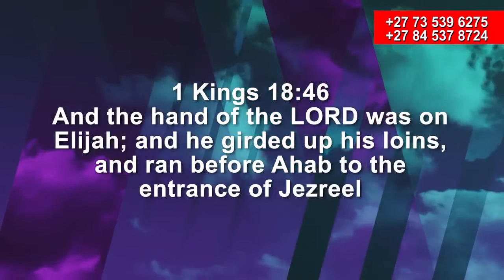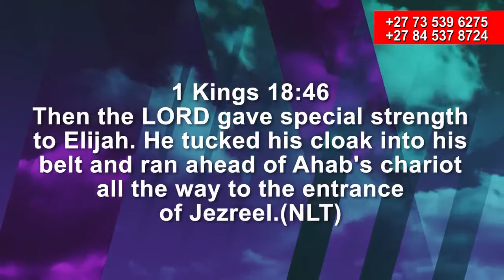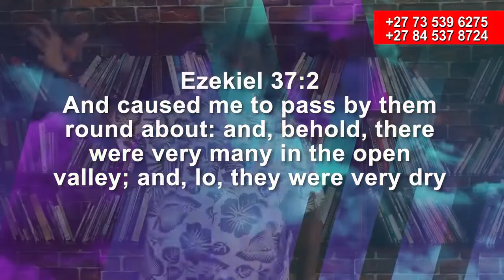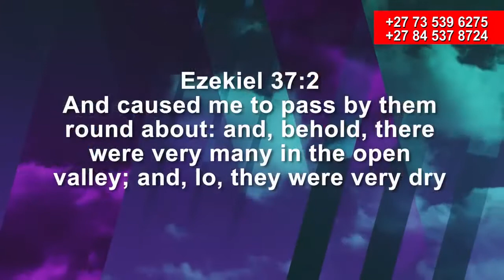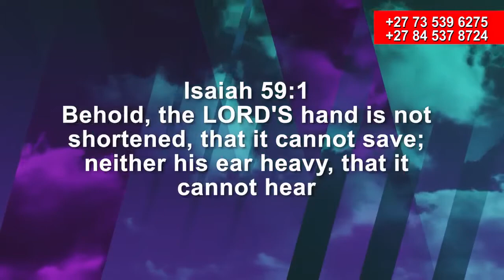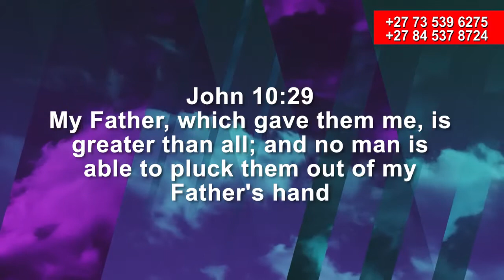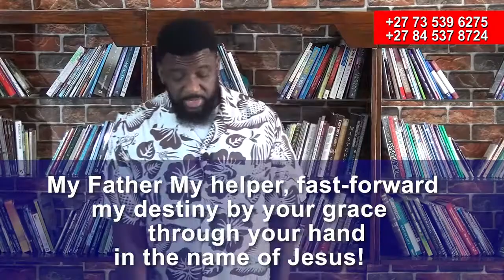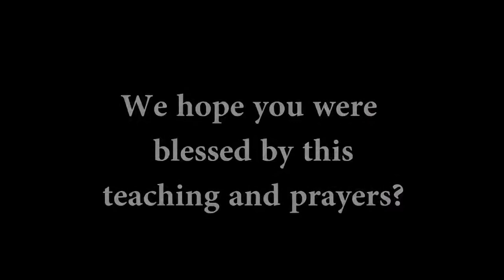Apostle Adams Maji - MOVING OVER TO THE OTHERSIDE Day 3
Day 03 Prophetic Prayer & Fasting
 Apostle Adams Maji

Prayer Points

Day 3
Thank God for strength to accomplish the prayer and fasting

1. My Father My helper, fast-forward my destiny by your hand through your grace in the name of Jesus!

2. My Father Let me experience your hand in my matter, Let me experience your hand in my case, financially, spiritually, and otherwise in the name of Jesus!

3. O Lord, my God, open the gates of opportunities unto me and my family     in the name of Jesus!

4. Disgrace, shame, hear the Word of the Lord, go back to your sender, in the name of Jesus

5. Every trap assigned against me and my family, fail, in the name of Jesus.

6. I decree and declare, I shall see the end of November 2020, November 2020 shall not see my end, in the mighty name of Jesus Christ